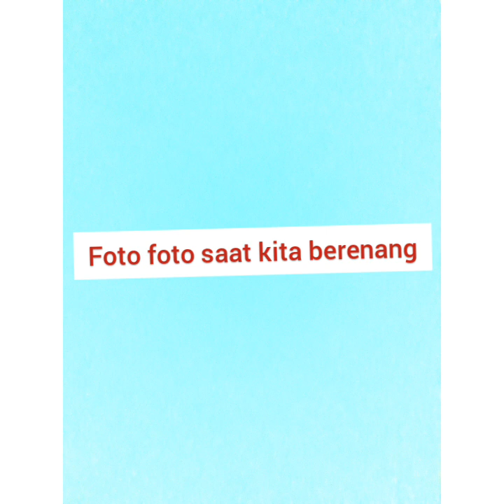SUNDAY MORNING DI MULAI DARI BERENANG||PART 2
halo guys. sekarang kita mau mandi nih abis berenang, hihih. nah, kita udah punya kolam berenang dan pelampung yang lebih bueessaarr!ok di tonton ya video nya.maaf jika ada kesalahan , ini hanya konten😊.